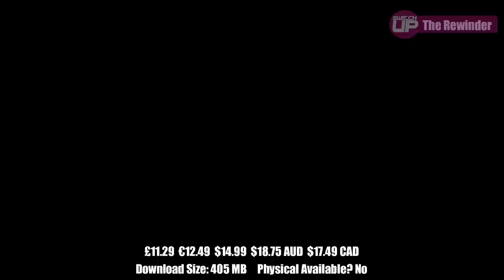BEST New Nintendo Switch Games | Any WORTH it!?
Here is a list of some of the best games that are about to release on the Nintendo Switch in the first week of August 2023. So what's coming? Let's find out..

Intro 0:00
The Entropy Centre 0:24
Brotato 1:08
WrestleQuest 1:50
Antology of Fear 3:13
Legend Bowl 4:10
Zombie Soup 5:09
The Rewinder 6:03
Neon Blight 7:04
Wild Legion 8:04
Rainbow Skies 8:47
Outtro 9:56

Looking for eshop credit? Get OFFICIAL Nintendo Eshop Cards and other bits and bobs, at our new website and online store - Earn 5% cashback in points that you can redeem against future purchases AND save an extra 5% in discount until the end of July by using the code Switchup.

Happy Gaming
Mark & Glen
SwitchUp